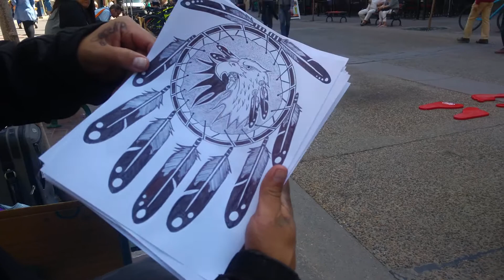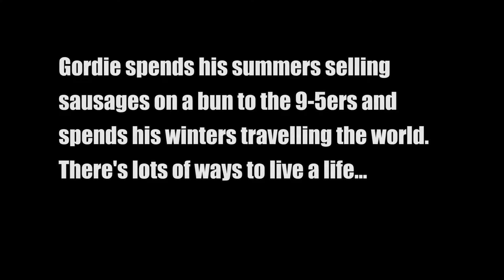Ping Pong on the Street!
In my first ever VLOG episode, I head downtown to connect with my friend Tony and end up meeting up with some interesting characters along the way.